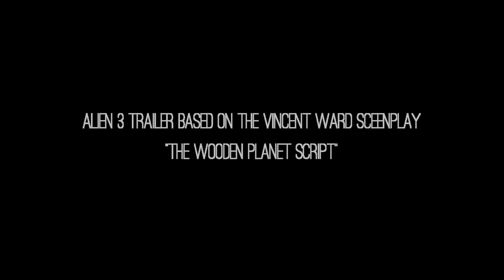ALIEN 3 Trailer The Unmade Screenplay By Vincent Ward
The Alien 3 that never came to be, more gothic than sci fi, based on the screenplay by Vincent Ward.